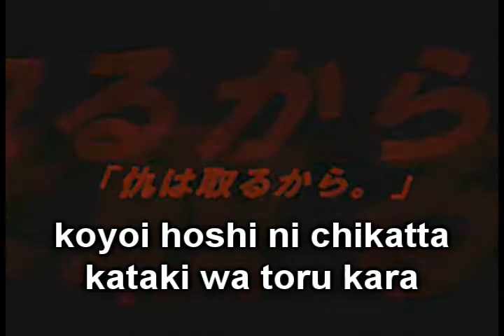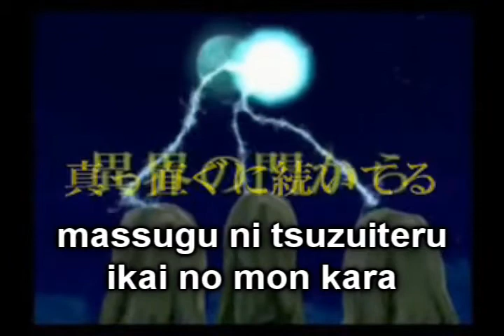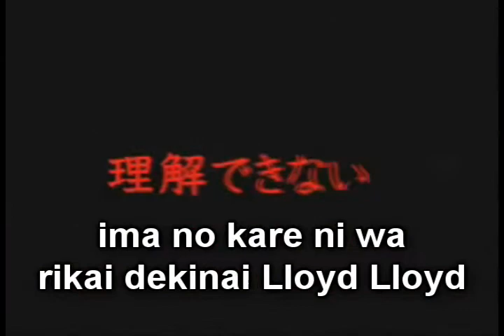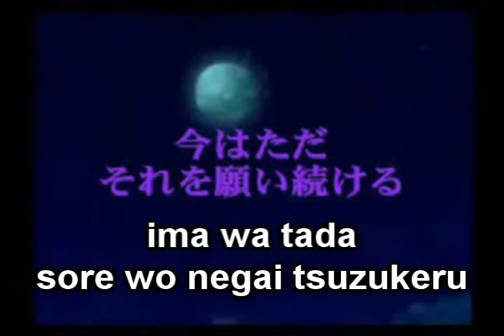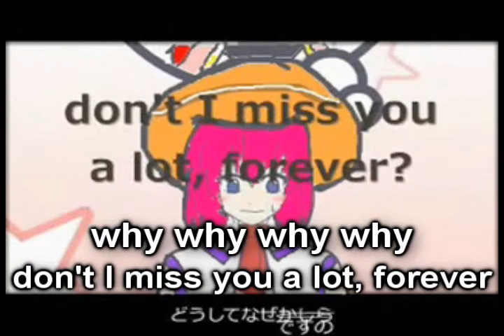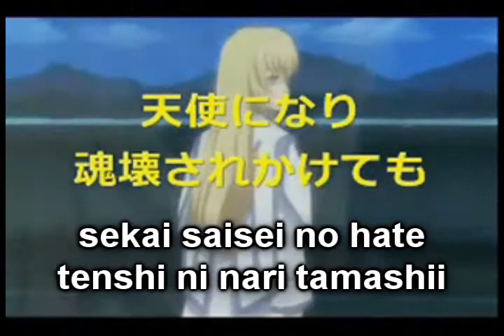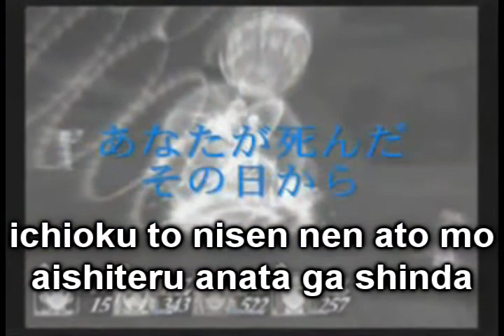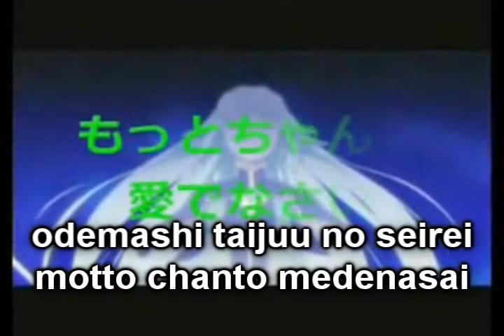(Karaoke) Kumikyoku, TOS version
My karaoke version of the Kumikyoku, Tales of Symphonia meme.  To fit within Youtube's time restraints, the beginning and ending transitions were cut off.  Feel free to download this video and sing along! ^^